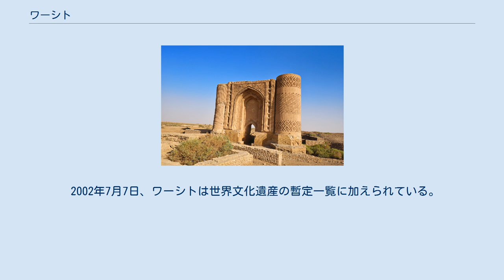ワーシト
ワーシトあるいはワースィト（アラビア語: واسط‎, ラテン文字転写：Wāsiṭ）は、中世イラクのティグリス川中流域に存在していた軍事・商業都市である。
ウマイヤ朝時代に、イラク総督のハッジャージュ･ブン･ユースフによって築かれた。
軍事、交通の要衝として栄えたが、ティグリス川の流路が変わると衰退し、姿を消した。
 ワーシトは、イラク東部のワーシト県の中南部、県都クートから南東におよそ54kmの位置にある。
 ワーシトは、バスラ、クーファに次ぐイラクで3番目に築かれたムスリム都市で、ウマイヤ朝のアブドゥルマリクにイラク総督に任じられたハッジャージュ･ブン･ユースフによって、恐らく西暦702年（ヒジュラ紀元83年）に築かれた。
ハッジャージュは、ウマイヤ朝の支配に抵抗するアラブ戦士への抑えとして、バスラ、クーファ、そしてペルシアのアフワーズからほぼ等距離にあるティグリス川畔に、シリア戦士が駐留する軍営都市を置くことを決め、バスラとクーファの中間に位置することから、「中間の街」を意味する「ワーシト」という名前が付けられた。
ハッジャージュはこの地にまず、大モスクとそれに隣接する総督の宮殿を建設、都市はティグリス川に面していない三方を壁で囲って、6ヶ所の出入り口には全て門を設け、都市への出入りを厳重に管理した。
ワーシトの建設にあたってハッジャージュは、周辺の町や村を数多く破壊し、その建材を利用したといわれる。
 ハッジャージュの死後も、ワーシトの街はイラクにおけるイスラム王朝の最大拠点となるまで発展を続け、ウマイヤ朝期を通じて、イラクにおける最重要都市であった。
 ウマイヤ朝に替わって、アッバース朝がイラクの支配者となり、バグダードが建設されて首都となると、ワーシト市壁の門は撤去されてバグダードへ移設されるなどして、政治的な地位には陰りがみえはじめたが、軍事上は変わらず要衝であり続けた。
また、商業都市や学術都市としては繁栄を続けた。
モンゴル帝国のイラク征服の際には大規模な略奪や虐殺が行われ、ティムールの征西に際しても多くの建物が破壊されたが、都市は維持し続けられた。
 しかし、ティグリス川は徐々に水量を減らし、15世紀以降には流路も変化して、ワーシトはティグリス川から遠ざかる。
17世紀には、トルコの地理学者がワーシトについて、砂漠の中にたたずむ、と記している。
ティグリス川の恵みを失うことで、ワーシトや周辺の町村は衰退し、18世紀の始めには完全に無人となり、都市としては消滅した。
 ワーシトが築かれた場所は、7世紀の大洪水で流路が変化したティグリス川の西岸で、対岸はカスカル（カシュカル）という都市の支配地域であった。
ワーシトは、「黒い土地」を意味するサワードというイラク南部に広がる肥沃な沖積平野の東部に位置し、ハッジャージュが灌漑や開墾を奨励したこともあって、周囲に豊かな農地が広がった。
ワーシト周辺での農作物の収穫は、他都市の飢饉に備えた備蓄にもあてられたという。
ティグリス川に面し、イラク各地へ延びる街道網の中核でもあったことから、ワーシトは造船基地、商業拠点としても発展した。
多くの隊商宿が店を構え、旅人が行き交った。
ワーシトは美しい都市で、中心のモスクは200ヤード四方、隣接する総督の宮殿は400ヤード四方程の大きさがあり、宮殿の屋根にはいわゆる「緑のドーム」が設えられ、25km離れた場所からもみえたという。
このモスクや宮殿は、アッバース朝のカリフ・マンスールがバグダードを建設する際に手本にしたといわれる。
市壁は高さ2m、厚さが4.5mあり、外側を堀がとり巻いていた。
市内は4本の大通りが貫き、道幅は8ヤード程あったという。
 ワーシトは、学問の一大拠点でもあった。
バグダードとメッカに同名のものがあるシャラビヤ・マドラサを抱え、多くの学者が活動した。
ハティーブ・バグダーディー、イブン・ジャウズィー、イブン・アスィールなどが、ワーシトに居たとされる。
また、イブン・バットゥータは、ワーシトでは多くの学者がクルアーンを深く学び流麗に読む、と記し、クルアーンを学ぶために各地からワーシトに人が集っていたことを伝えている。
 ワーシト跡は、長らく砂漠のただ中に放置されてきたため、人の手による破壊は免れているが、風化による損耗は目立つ。
1936年から1942年にかけてと、1985年に調査隊が発掘調査に入り、マドラサの門と思われる建造物や墓地、モスクの遺構などを確認している。
地上に建って...